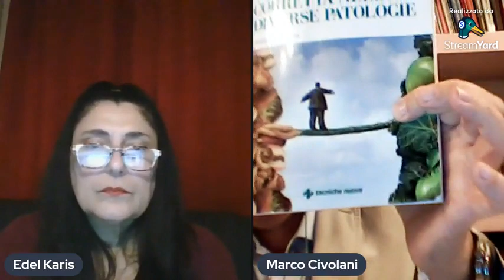Edel Karis con Marco Civolani in diretta su Bridges of Light | 21/02/2023